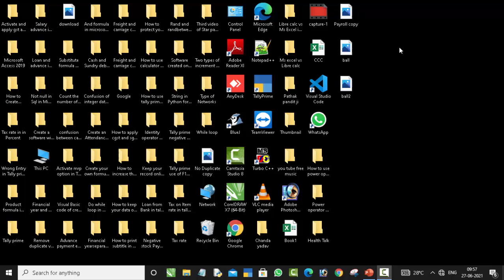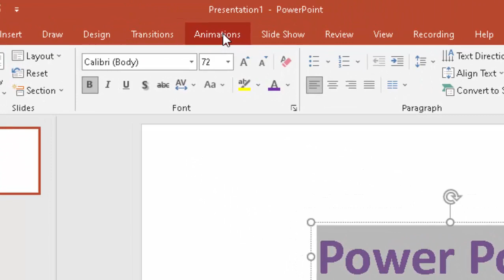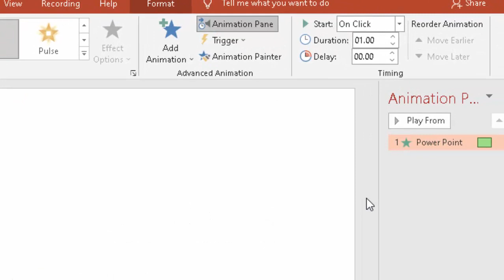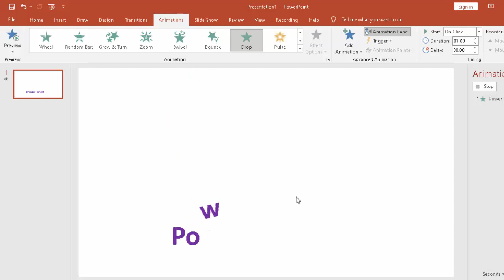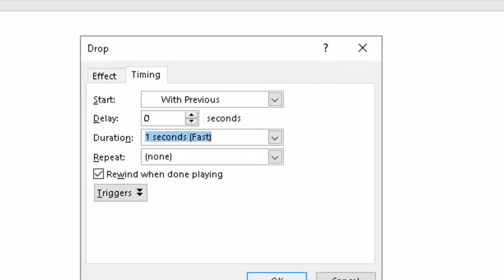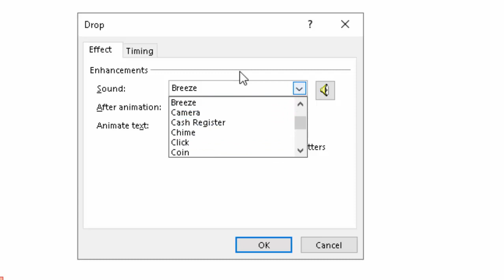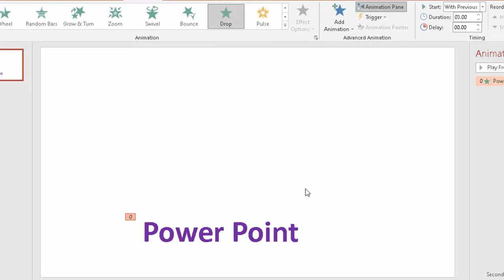Animation Effect in Microsoft Power point@COMPUTEREXCELSOLUTION